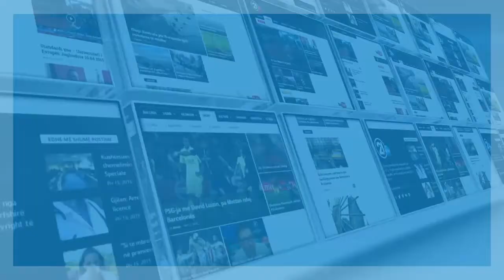PRISHTINA PARA NDESHJES KOSOVE ANGLI 16 11 2019